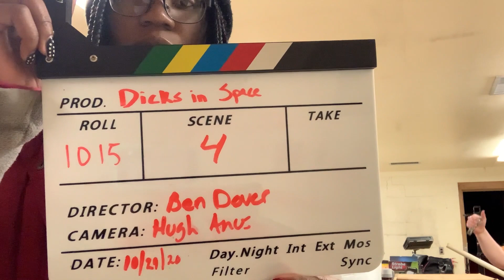Boring Set Up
Me and my friends goofing around as we make a film